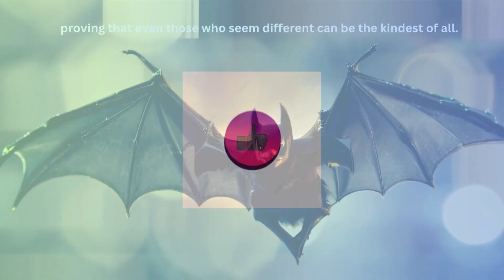The Friendly Vampire Bat | Moral Stories | Bedtime Kids Stories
In a small village, a friendly vampire bat named Vinnie helps a lost girl named Lily find her way home. Despite initial fears, Lily and the villagers discover Vinnie's kind nature. Vinnie and Lily become best friends, and Vinnie, who prefers eating fruits over drinking blood, is loved by all. This heartwarming story shows that even those who seem different can be the kindest.